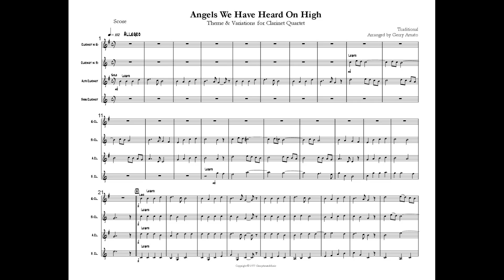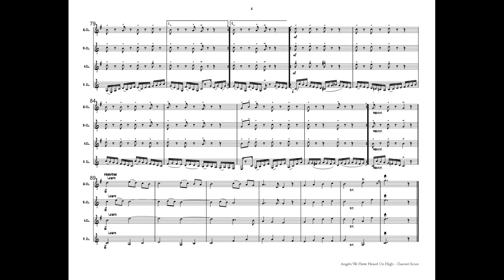"Angels We Have Heard On High" (Theme & Variations for Clarinet Quartet) - arr. by Gerry Amato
In this 1977 version of the carol arranged for clarinet quartet, the theme is stated twice in traditional hymn-like fashion, then the four instrumentalists have their own variation before they all join together for the closing Coda. Graded "Medium", it will suit all age groups. (NOTES: An optional Bb clarinet part is included to substitute for the Eb clarinet. 8.5x11 score and parts). In this treatment of the carol arranged for clarinet quartet, the theme is stated twice in traditional hymn-like fashion, then the four instrumentalists have their own variation before they all join together for the closing Coda. Graded "Medium", it will suit most age groups. (NOTES: An optional Bb clarinet part is included to substitute for the Eb clarinet. 8.5x11 score and parts).

If you would like to purchase this piece, please paste the following link into your browser:

To view more published works by Gerry Amato, paste the following link into your browser: